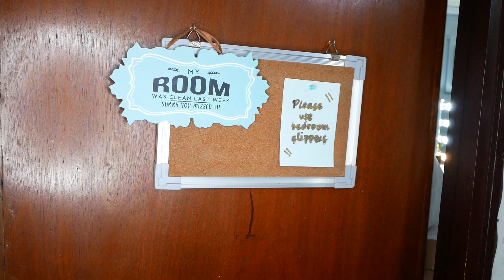Things in my room that just makes sense (Not A Room Tour) | EdV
Filmed with Panasonic Lumix GF10 / iPhone 11 Pro Max

Products that worked for me might not work for you, and vice versa.

xoxo,
ixa